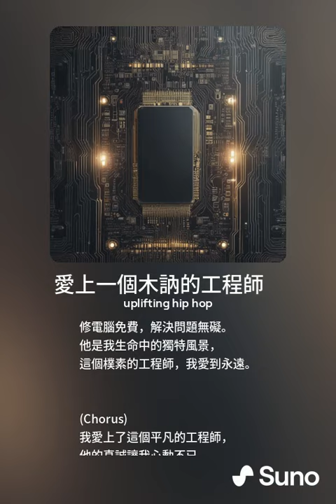【Suno AI 作曲】愛上一個木訥的工程師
他是那位不拘小節的工程師，
對時尚潮流毫無興趣。
穿著隨便，不在乎外表，
但內心的光芒卻閃爍不息。

(Chorus)
我愛上了這個樸素的工程師，
他的真實讓我著迷不已。
雖然不懂時尚，但心地善良，
在他身邊，我感受到了溫馨。

(Verse 2)
他的衣櫃裡全是素色T恤，
不擅長配色，也不在乎。
但當他埋首工作時的專注，
讓我為他的才華鼓掌叫好。

(Chorus)
我愛上了這個樸實的工程師，
他的內在美遠勝外表。
雖然不追求時尚，卻有智慧，
在他身邊，我感受到了愛的溫度。

(Bridge)
他或許不懂流行，但懂得真摯，
修電腦免費，解決問題無礙。
他是我生命中的獨特風景，
這個樸素的工程師，我愛到永遠。

(Chorus)
我愛上了這個平凡的工程師，
他的真誠讓我心動不已。
不在乎外表，卻懂得真情，
在他身邊，我找到了生命的意義。